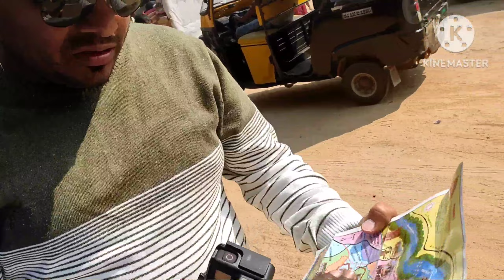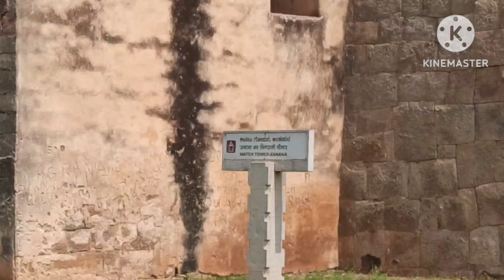Hampi day 3# Heritage site#places to visit in Hampi#Hampi tourist places#Karnataka#India